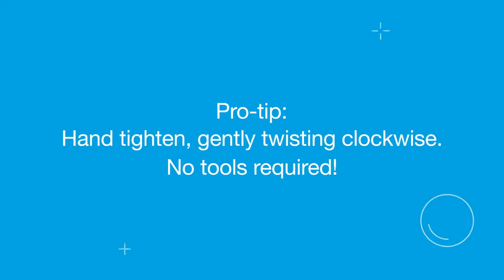SodaStream 60L Cylinder for Water Carbonator 2260357